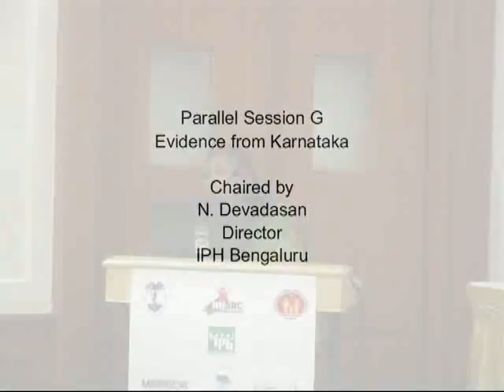1 Evidence from Karnataka: N Devadasan Session Chair